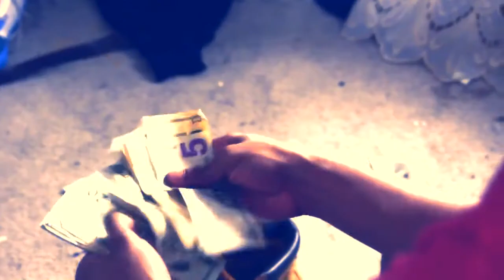Intro Kids - B.Y.O.I.C.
Track 17 of B.Y.O.I.C. called "Intro Kids".
Included with this special audio track is the visual storytelling of BoD-VOb, a mysterious event in a never evolving town.
words by - Grease Brown.

Thanks to all the people in the struggle, Like me and everyone else.